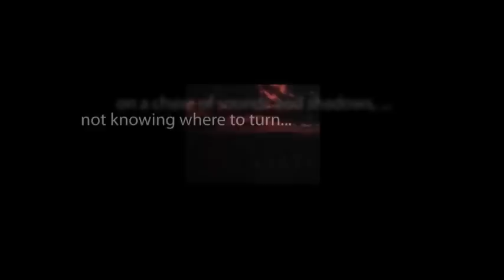CBS Radio Mystery Theater "The Coffin With the Golden Nails" starring Howard da Silva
The chief of police for a military dictatorship has abused his power and his people. When his government is about to be overthrown, a man approaches him, claiming that he can be transformed into another person and live out his life in peaceful anonymity.